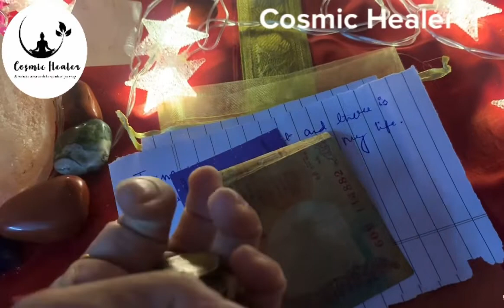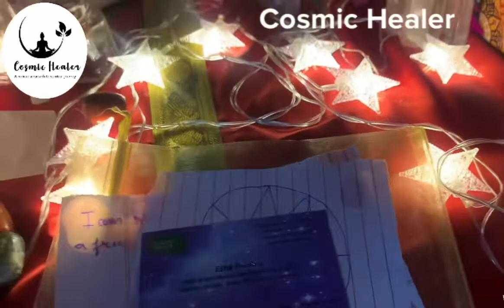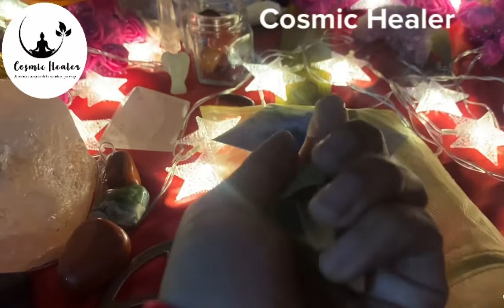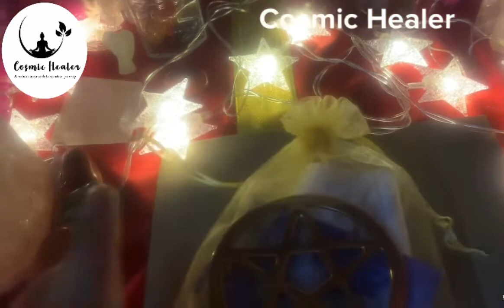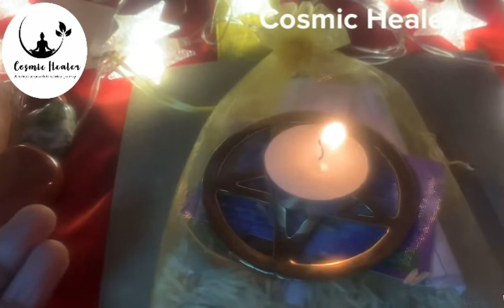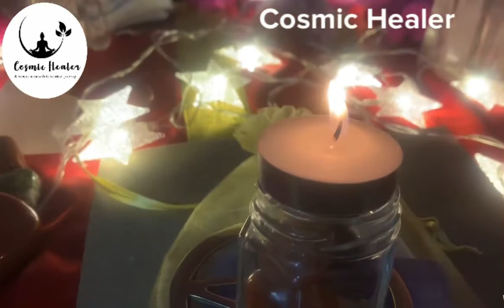🧞‍♂️Money Spell🧞‍♂️Money Money Come to me🔮🔮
Esha Pandey is a Psychic and Healer - who has been offering guidance and spiritual coaching in all areas of people's lives.She has expertise in Reiki healing,Magnified Healing,Angel Therapy,Angel Automated Writing,Tarot Cards reading,Lenormand Cards Reading,Angel Card Reading,Pendulum dowsing,Runes casting and Switchwords,Hypnotherapy,Mother Tara Manifestation,Spell Caster.

 Her approach to all is based on spiritual love. She also teaches people different healing modalities.

whatever information about one's life is received during a reading, all of it flows from the Divine Sources.

She has touched thousands of lives over the span of past 11 years and still aims to do the same! She helps people release the Past Karmic Baggage and guides them on how to face day to day challenges.

She regularly holds Workshops, Lectures and Seminars on Psychic and Metaphysical Studies.

You can book Telephonic as well as Personal Meeting sessions with her.